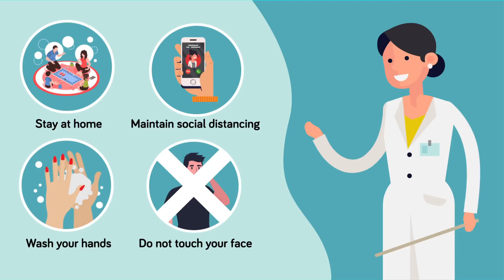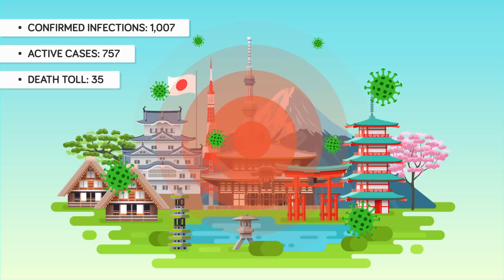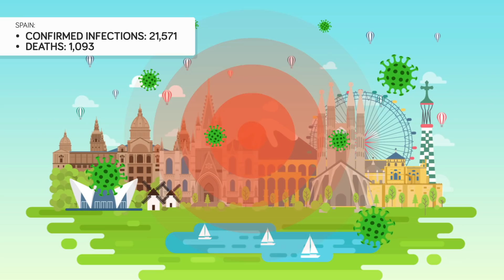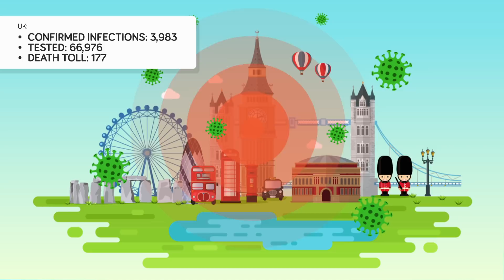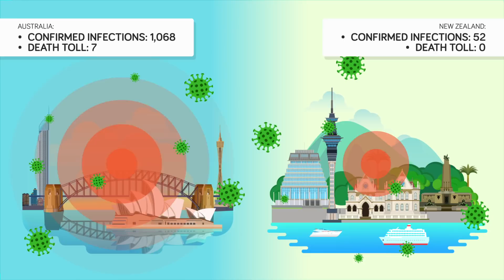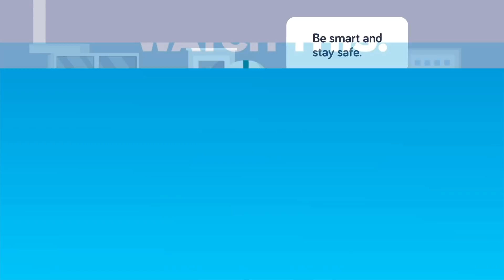Are You At Risk of Getting COVID-19?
The news has been nonstop reporting about the 2020 coronavirus and its continuing spread  across the globe. As the number of cases and death toll continues to rise, and major cities on lock down with everyone being told to stay inside and quarantine themselves, should you really be scared of getting COVID-19? In today's video we're show you the best ways to avoid catching the virus, and help you understand who is really at risk.